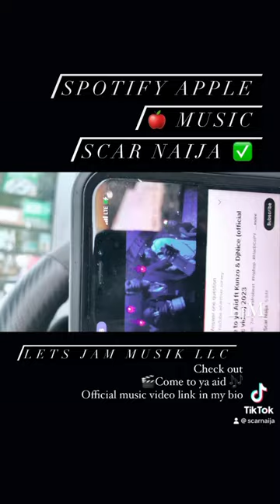Dance music my Sport car